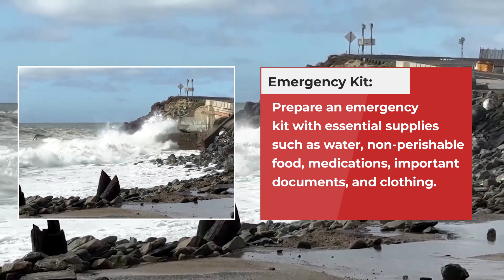Massive waves on California coast cause flooding, force evacuations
Coastal communities in California faced another day of towering waves and possible flooding on Saturday (December 30) as officials issued evacuation orders in some areas and warned residents to stay off beaches and coastal roadways.

The National Weather Service in Los Angeles forecast significant flooding in low-lying coastal areas with powerful waves and strong rip currents posing an "exceptional risk" of drowning and damage to structures like piers and jetties.

Waves as high as 20 feet (6.1 meters) could wreak more havoc on waterside homes in vulnerable communities along much of the California shoreline, battered by extreme surf and heavy rains over the end of the week.

Officials in southern California's Ventura County issued an evacuation warning on Saturday for residences along the Pacific Coast Highway, and area beaches remained closed, the Ventura County Fire Department said.